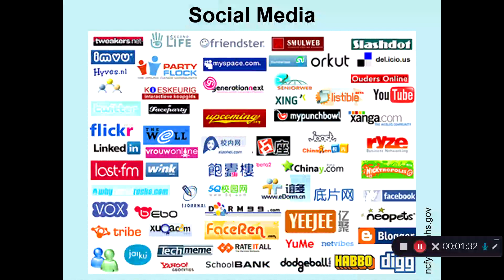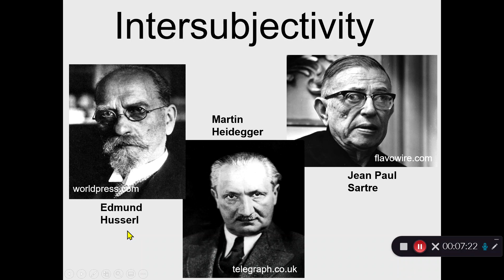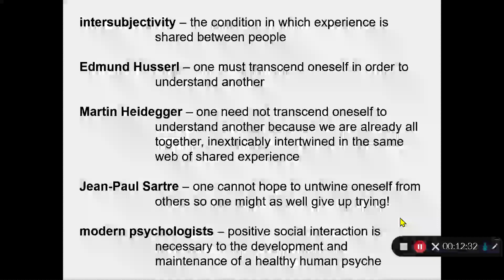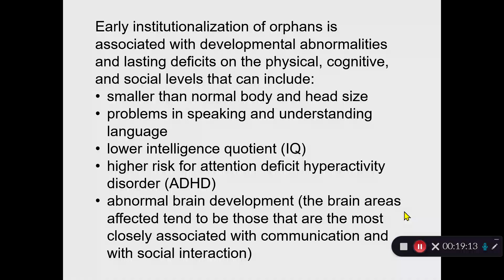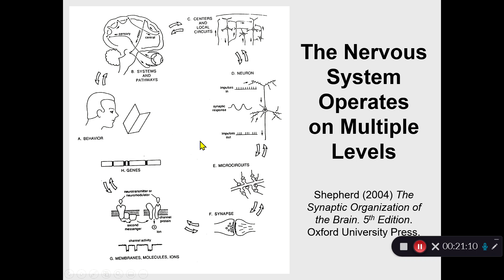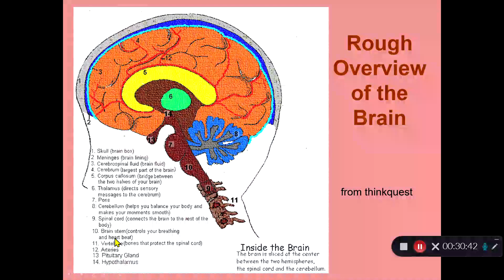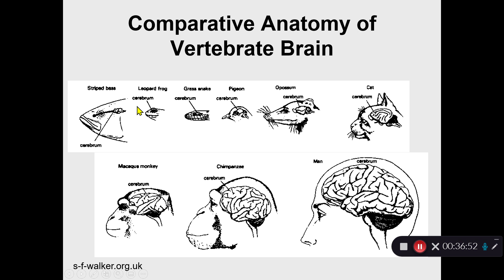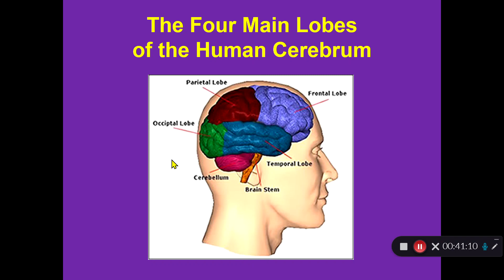Wired for Society -- Part 1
SnB lecture 1 introduces the topic of the Society and the Brain podcast, and provides evidence of the inextricability of human brains and human societies. After a brief discussion of general brain structure, it then describes specific brain regions that are responsible for communication and for social interactions on higher levels.